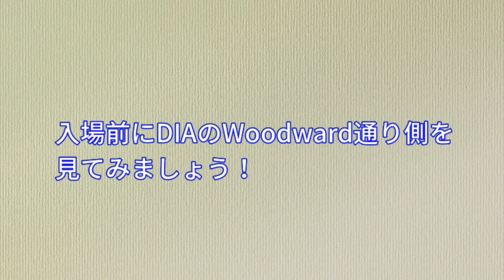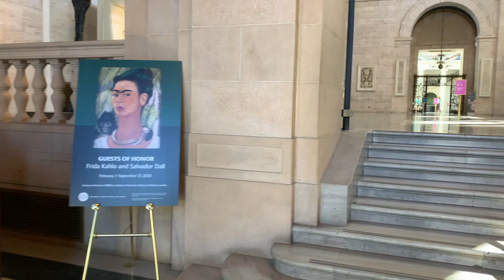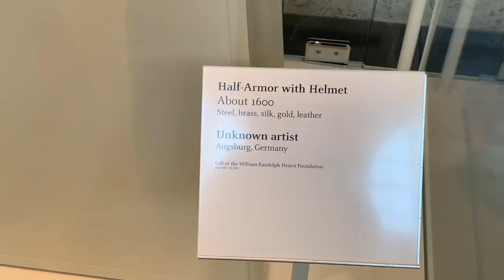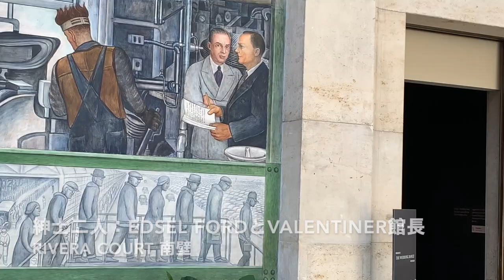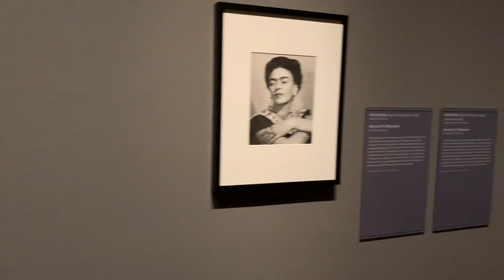行こまいかDIA：第二巻 Great HallとRivera Courtに行こまいか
行こまいかシリーズの第二巻では、デトロイト美術館の大型ギャラリーであるGreat HallとRivera Courtをご案内します。広いGreat Hallには中世の甲冑や刀剣類が展示されています。さてその寄贈主は・・・？

またRivera Courtにはメキシコ画家のDiego Riveraのフレスコ画が一面に広がります。彼の数々の壁画の中でも最もよく知られている作品で、このデトロイト美術館の中で最も価値が高いとされています。

第二巻のおまけとして、Riveraの奥さんであるFrida Kahloの特別展もご案内します。2002年の米国映画"Frida"も見られると面白いと思います。